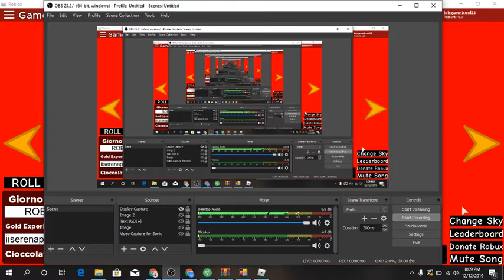How Bacon Hairs Got Removed From ROBLOX [JOKE]